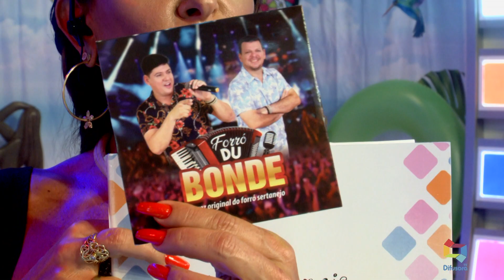RODRIGO ALVES E FORRÓ DU BONDE 13/07/2019